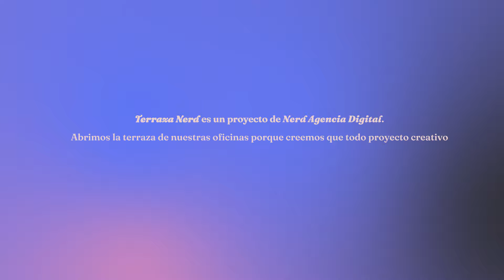Terraza Nerd (T1 E7) - RAZ - "Fuck U. Mr. Gualicho"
TERRAZA NERD - T1 E7 - RAZ
En Raz, cada canción es un desafío y atraviesa diferentes climas. Géneros y estilos diversos se combinan en esta banda que… ¿para qué clasificarla? No te quepan dudas de que te va a hacer bailar.

MÚSICXS:
Renata Salatino (voz principal)
Mora Serra (coro)
Camila Rosenfeld (coro)
Ryota (bajo)
Julián Suárez (guitarra)
Jazmín Kendikian Manoukian (teclados)
Aluhé Tupac (batería)
Camila Braude (saxo)
Tomás Perrone (saxo)

CRÉDITOS
Dirección y realización: Nerd
Producción: Pablo Boyé
Asistente de producción: Valentina Djain
Sonido: Grabado en vivo por Hernán Schnaider con estudio Playmóvil
Mezcla y master: Hernán Schnaider
Cámaras: Carolina Galarraga, Sabrina Gambino, Nicolás Rojas
Montaje: Carolina Galarraga, Nicolás Rojas
Diseño gráfico: Nicolás Giménez, Micaela Cohen
Motion Graphics: Carolina Galarraga

¡Descubrí a los artistas que forman parte de la PrimeraTemporada!